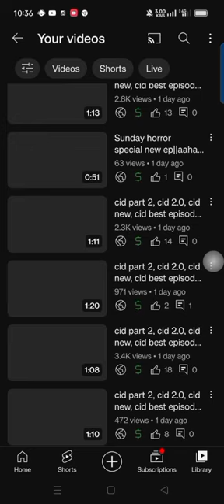cid part 2, cid 2.0, cid new, cid best episode, cid 2023, September 13, 2023, paglu 24 cid #2023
cid 2023 new episode cid today episode 2022 cid. cid sony pal today

cid2023/A S ASIKUL  official / cid new episode / cid Day942

Vvvvvvvvvvvv

volume ... ค כ cid horror episode High search volume cid 2022 High search volume cid video High search volume cid full episode High search volume cid 2023 new episode High search volume new cid 2023 High search volume.  ACP Pradyuman CID ITA Award for Best Enterta... Bhayankar Pari Baalveer Sony SAB

Cid अभिजीत की मौत ! cid का आख़री एपिसोड !